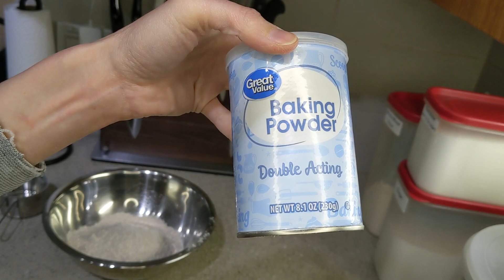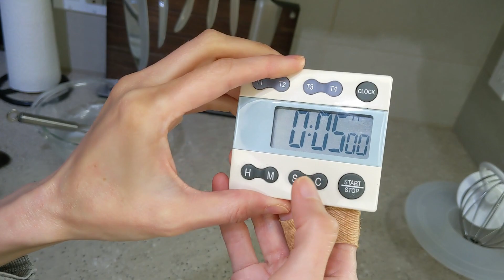Vegan Low Sugar Almond Meltaway COOKIES | Delicious cookie recipe | ALMOND Extract | SOFT COOKIES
Almond meltaway cookies are a delicious iced cookie dessert that's easy to make and full of flavor.

Substitute vegan margarine and 1 tbsp of cornstarch mixed with 3 tbsp of water for an egg to make this vegan!